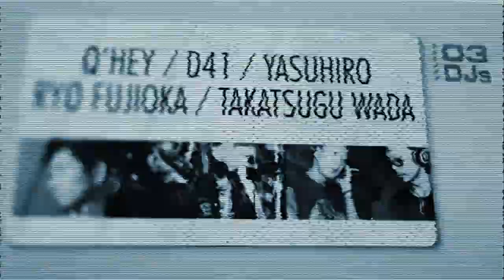UNIVERSAL ADVENTURE：CHRIS LIEBING 3HRS LONG SET @ UNIVERSE｜Official Trailer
Official Trailer :
UNIVERSAL ADVENTURE：CHRIS LIEBING 3HRS LONG SET @ UNIVERSE

「音楽で日本を元気に」をスローガンに、2013年より活動範囲を全国へと広げた『TCE -teiONclub Entertainment-』。
その TCE が2011年末より千日前のランドマーク「味園/ユニバース」にてスタートした室内型コズミック・アフタヌーンパーティ "U.A. - Universal Adventure -" 。

2012年最後を締めくくるカウントダウンツアーパーティも全国4カ所で開催し、CHRIS LIEBING のテクノレーベル「CLR」のメインアーティストである BLACK ASTEROID と TERENCE FIXMER と全国を駆け巡った。
そんな国際的アーティストが交差する "U.A." 2013年初の開催がゴールデンウィーク真っ直中の5月4日 (土曜日)、ドイツが世界に誇るテクノキング CHRIS LIEBING のファン待望の再来日公演が、大阪・神戸ドイツ連邦共和国総領事館サポートの元、千日前・味園「ユニバース」で開催が決定した。
今回、クリス初のロングセットと本国ドイツでしか体験出来ない正にゴールデンなワンナイトとなっている。

MOVIE CLIP by
wayo maeda (Jamgraph)